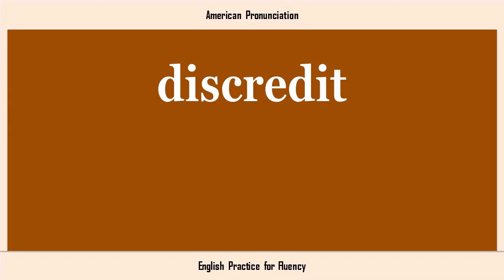discredit, How to Say or Pronounce DISCREDIT in American, British, Australian English